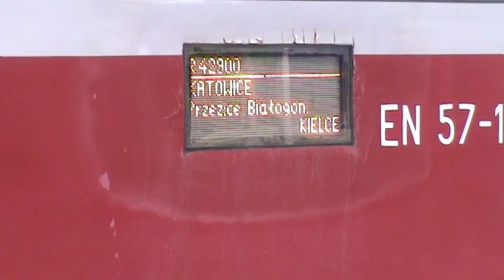Dwa osobowe w Klimontowie